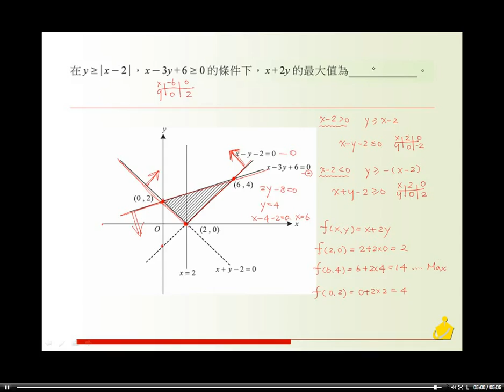職校數學BII林版第四章自我評量填充 05